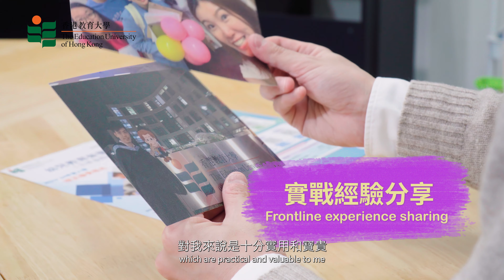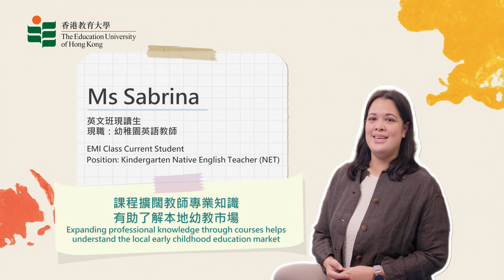增進幼師專業知識、教學技能 │幼兒教育榮譽學士（三年兼讀制）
幼兒教育榮譽學士（三年兼讀制）
Bachelor of Education (Honours) (ECE) (Three-year Part-time)